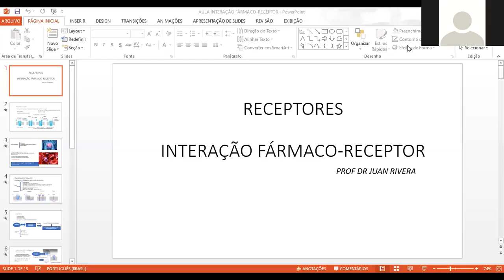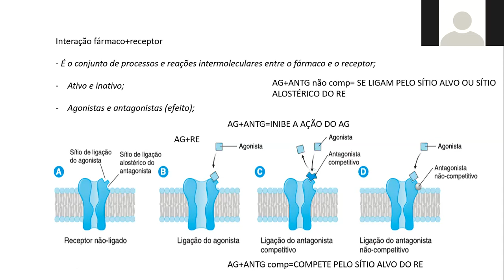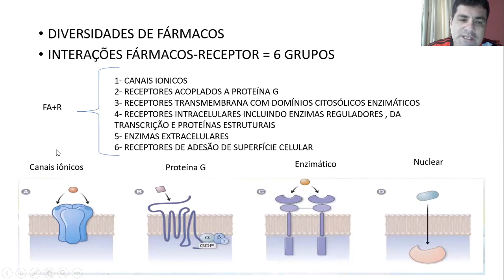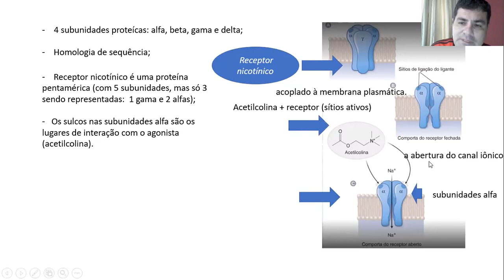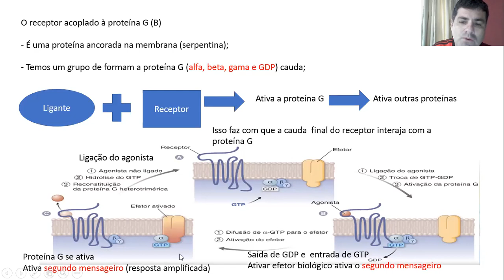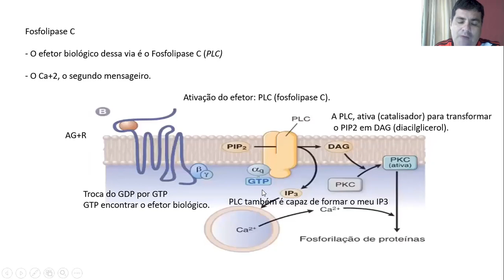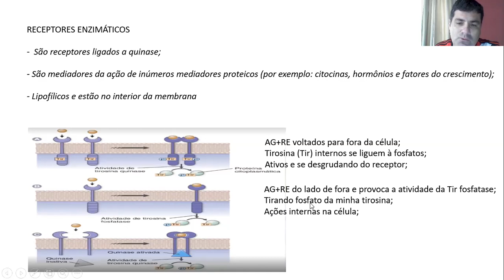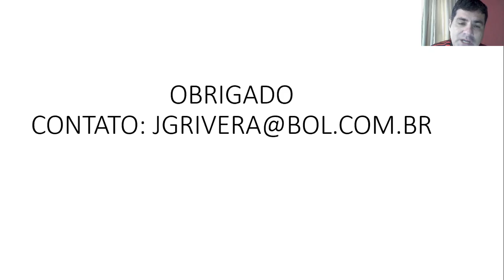vídeo aula de revisão de interação fármaco-receptor